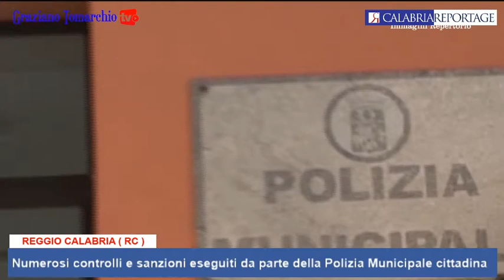Reggio Calabria: numerosi controlli e sanzioni eseguiti da parte della Polizia Municipale cittadina